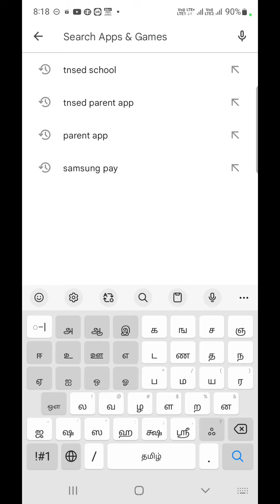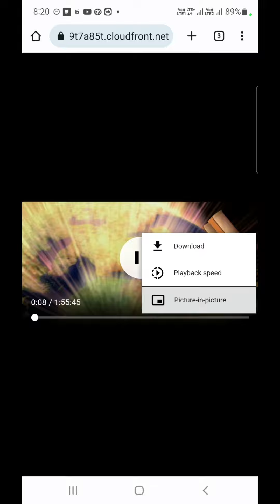ஜூலை மாத சிறார் திரைப்படம் E.T தி எக்ஸ்ட்ரா டெரஸ்ட்ரியல் TNSED SCHOOLS APP-ல் DOWNLOAD செய்ய